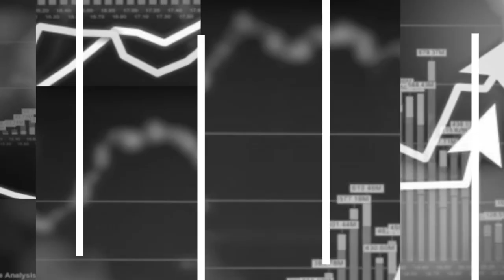Jevrejska zajednica više od 70 godina čeka na izvinjenje i priznanje Bugarske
Goran Sadikariјo iz Fonda holokaustа Jevreja iz Makedonije kaže da svaka medalja ima dve strane, da je za Bugarsku jedna spašavanje Jevreja, a druga deportacija. „Kada sami budu spremni i svesni zločina koji su počinili njihovi prethodnici, mislim da će doći vreme i da će sazreti momenat da se to prizna“, dodaje on. Ernest Hercog iz Svetskog jevrejskog kongresa kaže da se istorija ne može prikazivati selektivno i da onog trenutka kada se počne birati koje će istine biti prikazane, a koje skrivene ispod tepiha, dolazi do negativne revizije istorije koja se ni na koji način ne može opravdati.